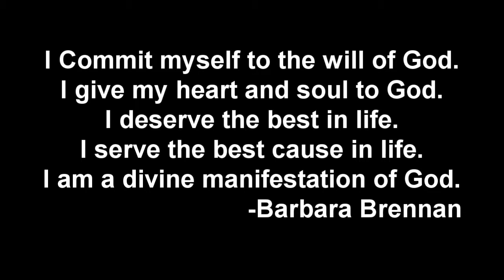Unity Manhattan Sermon 03-17-13 Rev. Eric Page "Do a New Thing"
Unity Manhattan Kansas sermon from March 17, 2013.  Rev. Eric Page "Do a New Thing."  Unity Manhattan is a positive new thought community that teaches positive Christianity.  We foster spirituality over religion, and know that we are all connected.  Everyone is welcome to join us, we meet Sunday mornings at 11:00 at the ECM Building on Dennison in Manhattan KS.